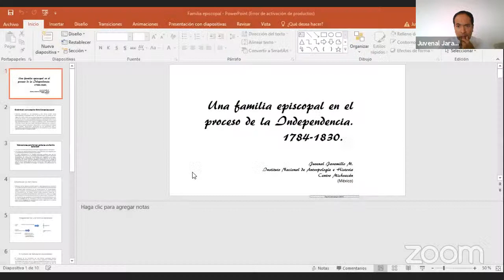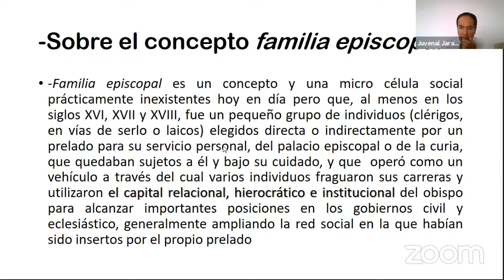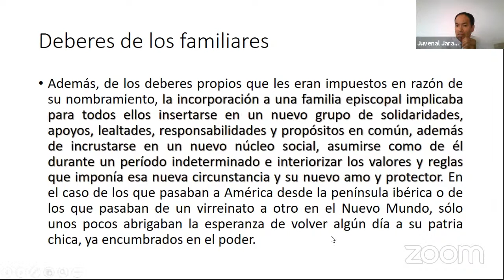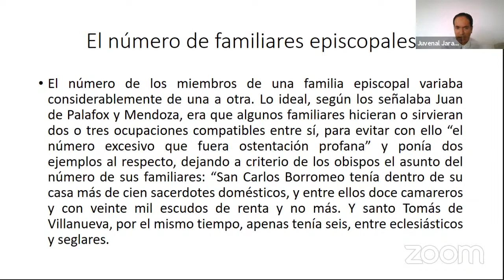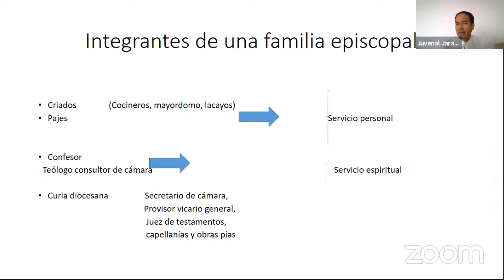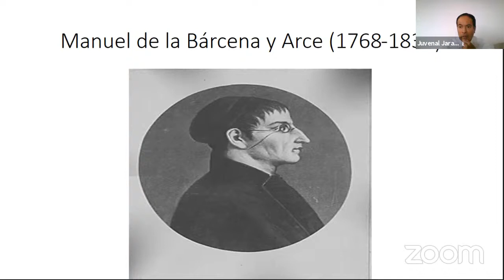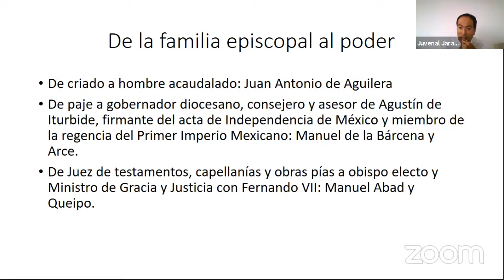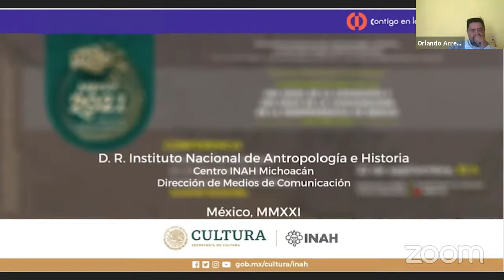Conferencia: Una familia episcopal en el proceso de la Independencia de México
Ciclo de conferencias y conversatorios Conmemoraciones de los 500 año de la Conquista y 200 años de la consumación de la Independencia de México. Conferencia: Una familia episcopal en el proceso de la Independencia de México. Presenta: Juvenal Jaramillo Magaña. Modera: Orlando Arreola.